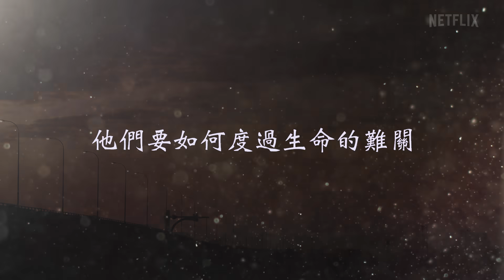火神的眼淚 | 正式預告 | Netflix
看四個打火英雄，包括隊上唯一的女性，冒著生命危險站上火線，面對這個高強度職業的種種挑戰。